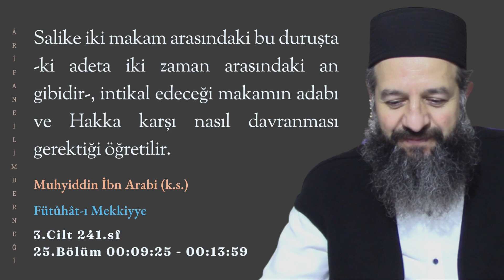Anın Ayıran Sebep Olması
An, iki vakti ayırt eden şeydir. Bunun yorumu ise, anın iki ismi, başka bir ifadeyle onların hükümlerini -ki her birinin hükmünden bir ortaklık anlaşılmaz- ayıran sebep olmasıdır. Böylelikle iki isimden her birinin hükmü, tek başına ortaya çıkar. İşte bu, bize göre, ‘vakıf' teriminin tanımıdır.
Salike iki makam arasındaki bu duruşta -ki adeta iki zaman arasındaki an
gibidir-, intikal edeceği makamın adabı ve Hakka karşı nasıl davranması
gerektiği öğretilir. Bunlar açıklandıktan sonra ise, bilgi sahibi olarak, intikal ettiği makamın hükmüne girer.

3.Cilt 241.sf
25.Bölüm 00:09:25 - 00:13:59

Not: Muhyiddin İbnü'l-Arabî Hazretleri (K.S)  Ekolü Üzere
Tasavvuf Sohbetidir.